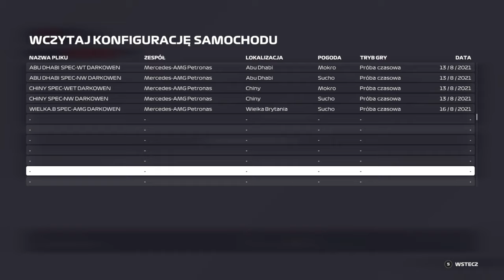F1 2021 | GP 3 WIELKA BRYTANIA | sezon 2 | KWALE I WYŚCIG 50% | f1 BEZ CENZURY #4 | PLP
Zapraszam na kolejny odcinek z serii F1 2021. Przed Wami trzecie GP sezonu 2 Polskiej Ligi Pomykaczy. Najpierw krótkie kwalifikacje, a potem przechodzimy do ścigania w wyścigu 50%. Zobaczcie jak to wyglądało z kokpitu Astona Martina.